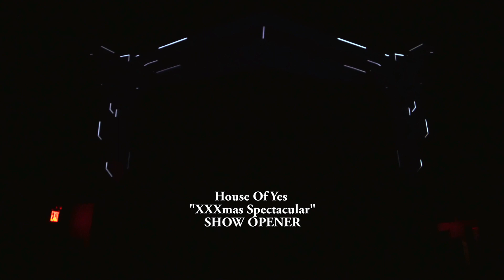"HOUSE OF YES" Stage Design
This custom designed and fabricated 3D structure is over 26 feet wide and features UVMapped  3D animation that can be manipulated in real-time to a company music and theatrical events happening at the venue. Houseofyes.org